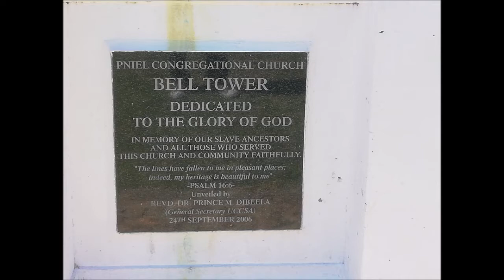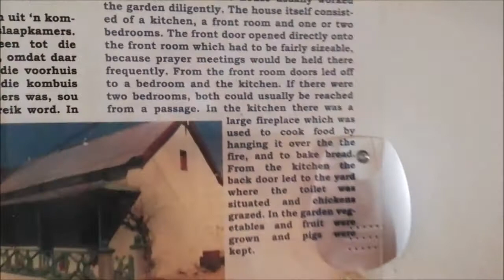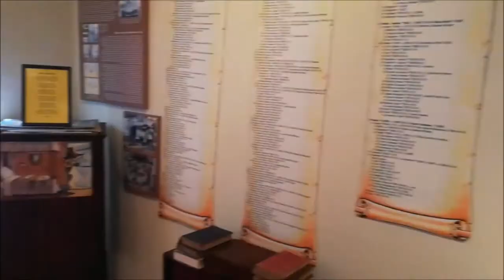Pniel's history and Bell Tower | Cape Town | Travel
Today, I found this beautiful place of history on my walk about in Pniel. This museum is filled with artifacts of a bygone era, of possessions people acquired and who lived here in this beautiful valley and left behind so much history that it is fascinating to see how things were in the past.